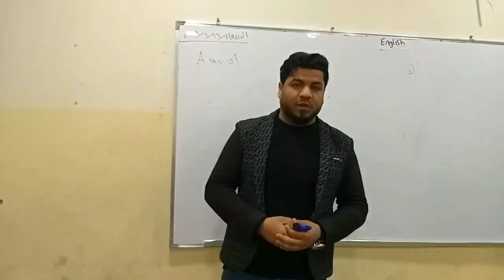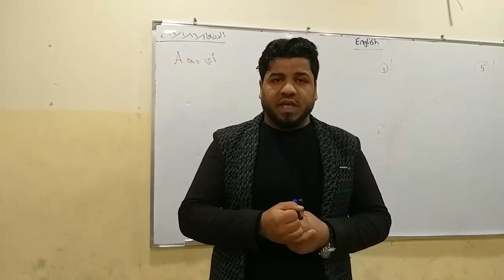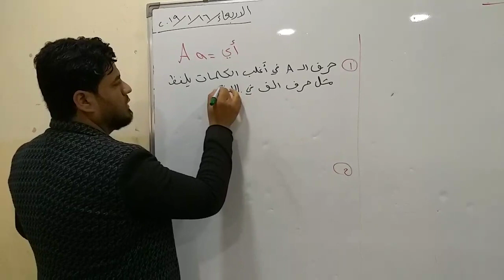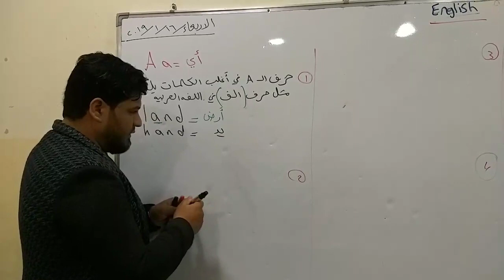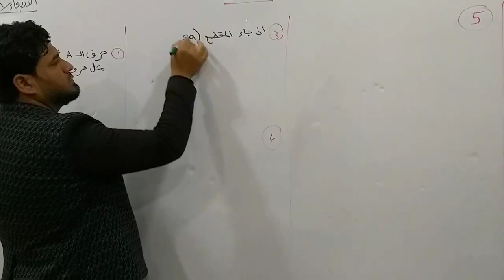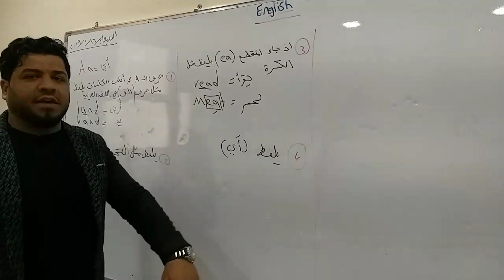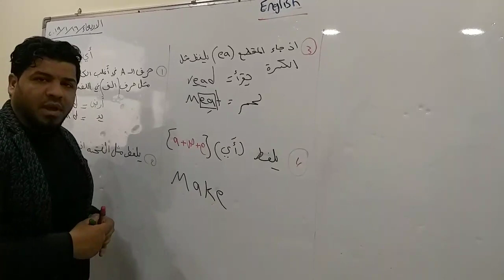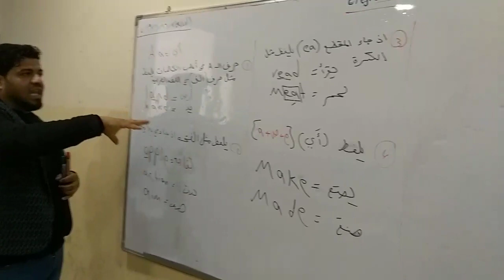حرف A,a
هذا الفيديو يعلمك الأحرف باللغة الإنكليزية وكيف تلفظ ويساعدك على تعليم القرأة